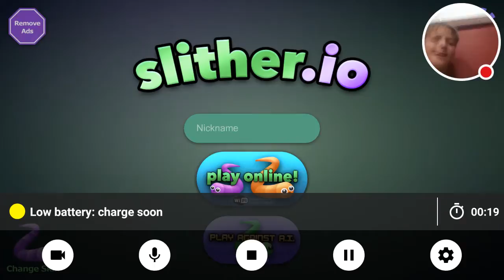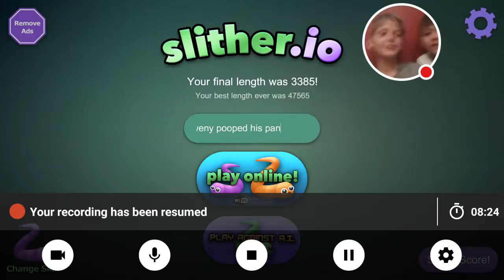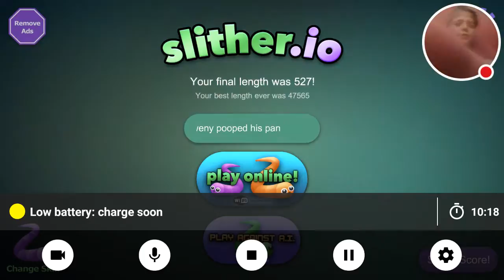Benji pooped?!?! | slither.io